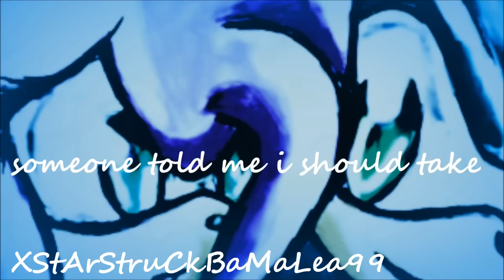~{I DID}~ sonic / amy BETA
*cringes at the video* please watch my new stuff, it's better than this! xD